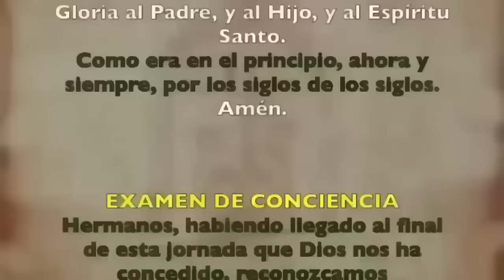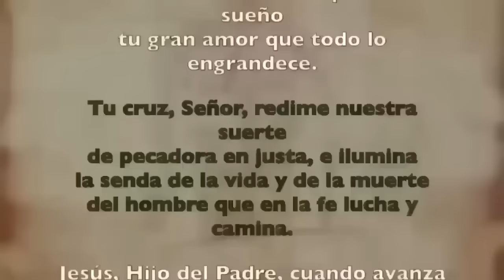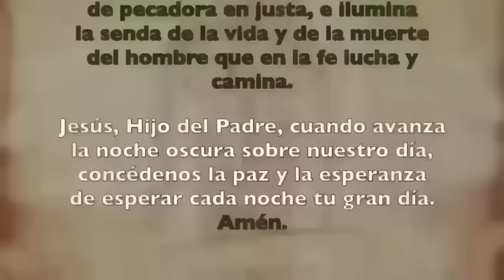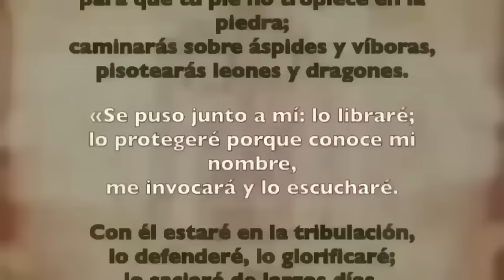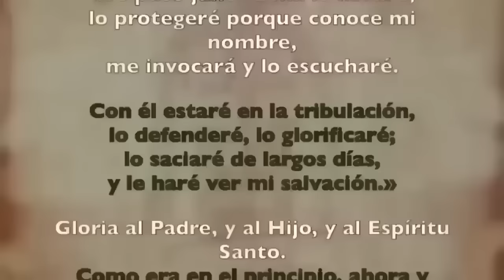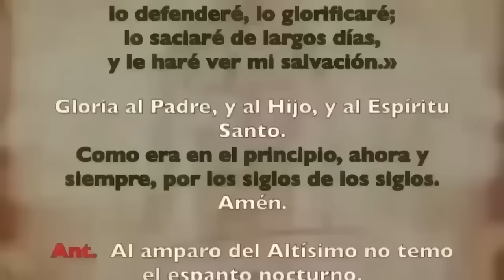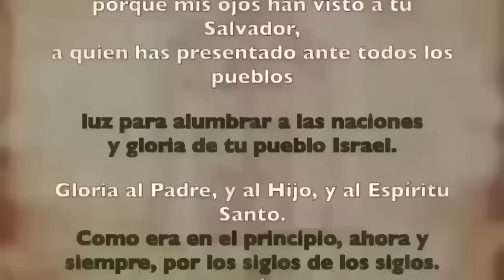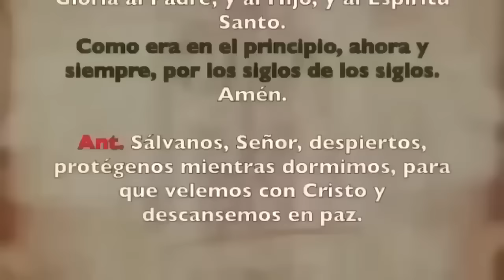Oración de la noche (Completas), DOMINGO 12 DE MAYO 2024 | SOLEMNIDAD ASCENSIÓN DEL Señor